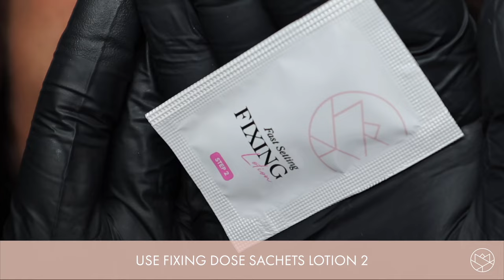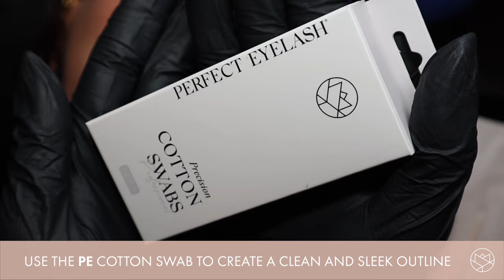Hybrid Brow Lamination - Step By Step - Tutorial | Perfect Eyelash Hybrid Brow & Lash Tint